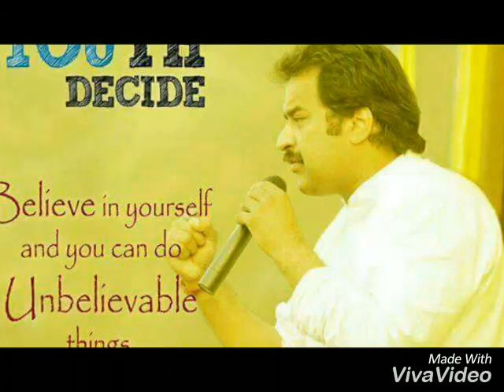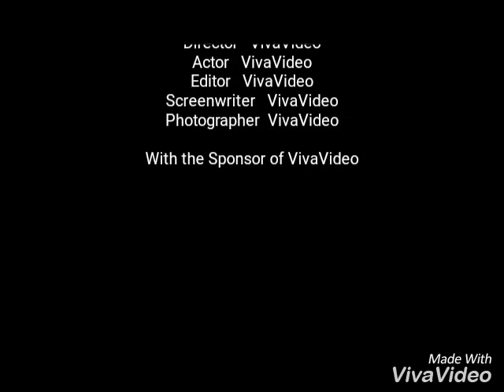Kuldeep Bishnoi zindabad